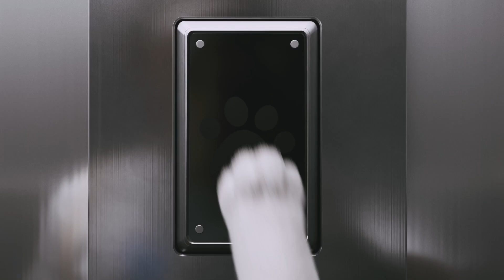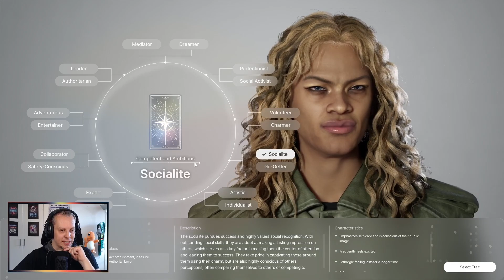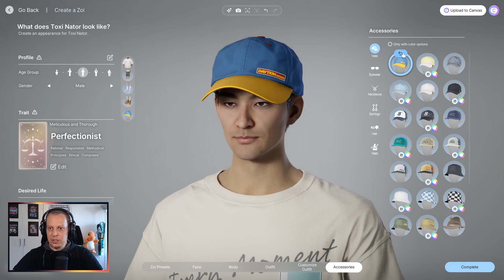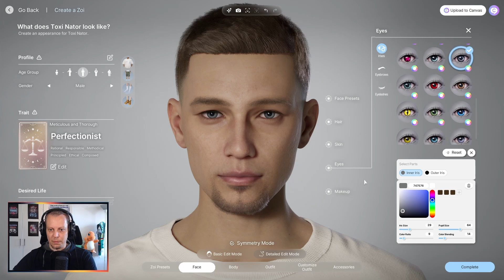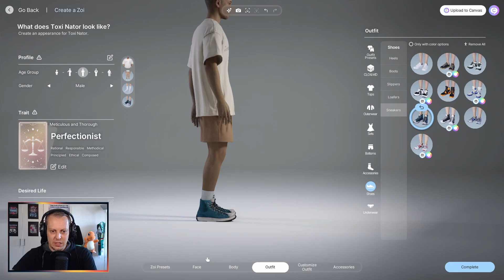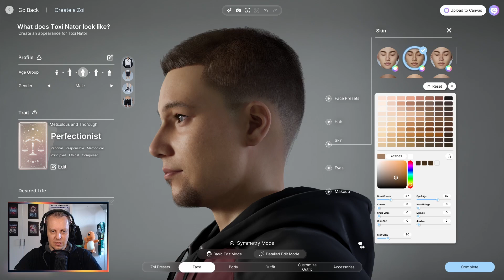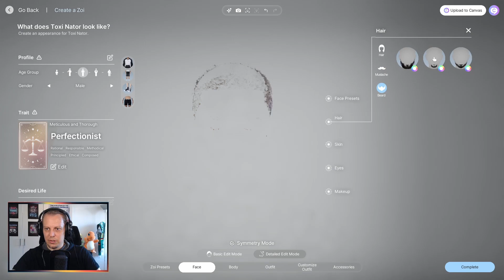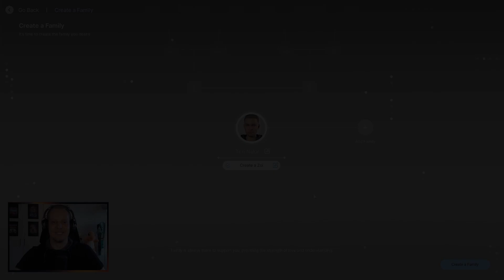ICH gestalte MICH (Epic fail)! - inZOI: Character Studio (Deutsch/German)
Ich gestalte in inZOI: Character Studio einen Typen, der so aussehen soll wie ich, es aber dann am Ende nicht tut! Viel Spaß!

"inZOI" bzw. "inZOI: Character Studio" von KRAFTON, Inc.

Credits an:
Layout "Falcon twitch overlay package" von Videobolt/Kudos